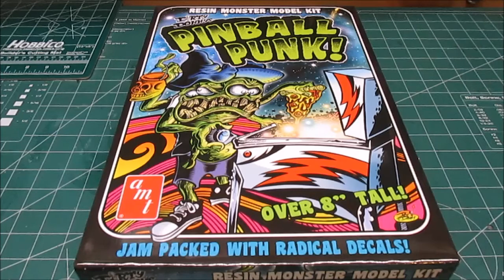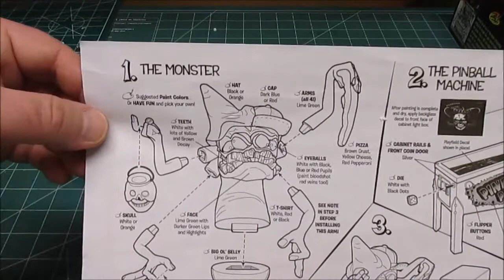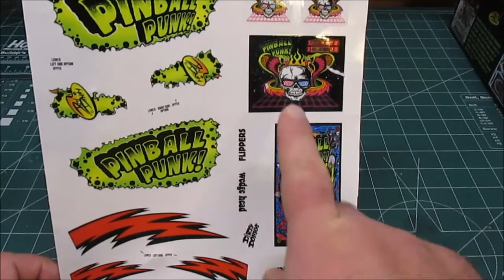AMT DIRTY DONNY PINBALL PUNK MONSTER 1:8 SCALE RESIN KIT REVIEW AMT997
Awesome new figure kit from AMT!